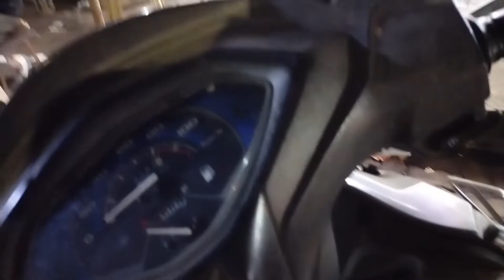ANSAR MOHALLA MARKET VLOG BHIWANDI 🔥🔥🔥